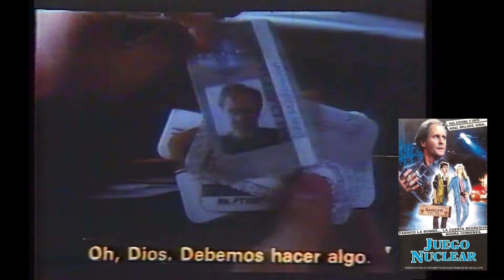The Manhattan Project - 1986 (Juego Nuclear) Trailer VHS Rip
VHS de Origen: Hitcher
Distribuido por Transeuropa Video Enterteinment